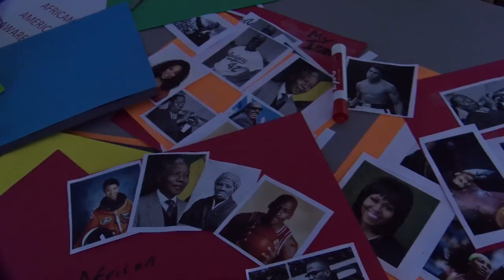African American Event at the Canyon Country Campus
COC'S anchor/reporter Tiese White takes us to the Canyon Country Campus to be apart of a small African American Awareness event that had a very large purpose.